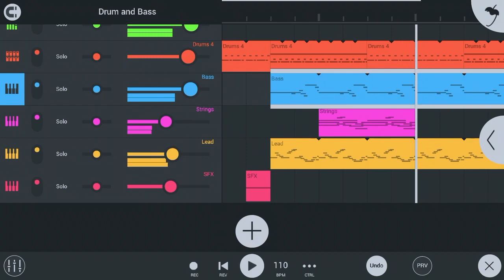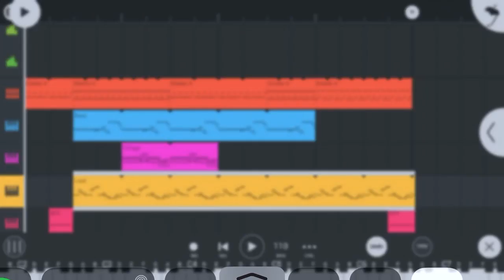Jamextreme140 - Cinnamon Beat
Cinnamon Beat for Jhayarr23PH